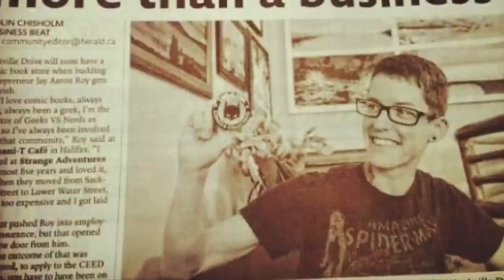Cape & Cowl Comics & Collectibles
or Cape & Cowl Comics & Collectibles for all your geeky needs at 536 Sackville Dr, Lower Sackville, Nova Scotia.

Video editing: Johnroy